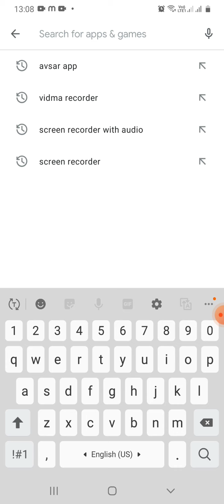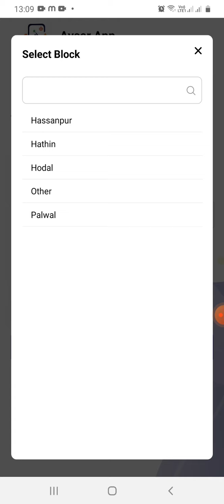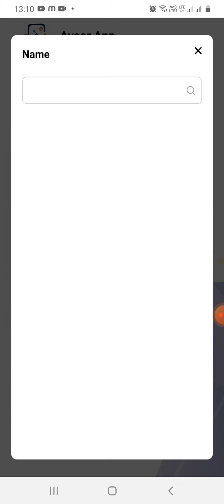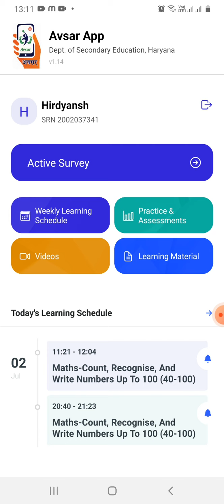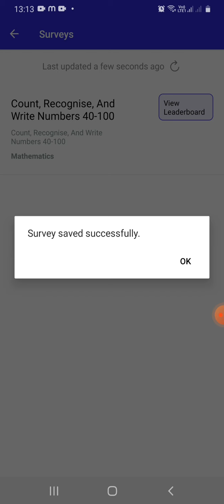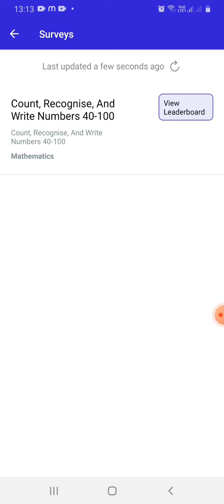अवसर ऐप पर विद्यार्थियों द्वारा प्रतिदिन Active Survey कैसे भरा जाए EDUHUBPALWAL Daily Survey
दूरवर्ती शिक्षा कार्यक्रम में विद्यार्थी द्वारा अवसर एप का प्रयोग कैसे किया जाए?